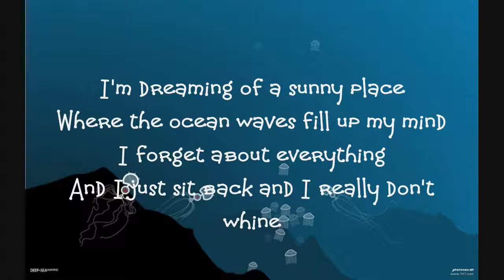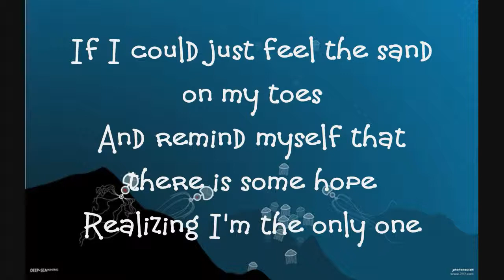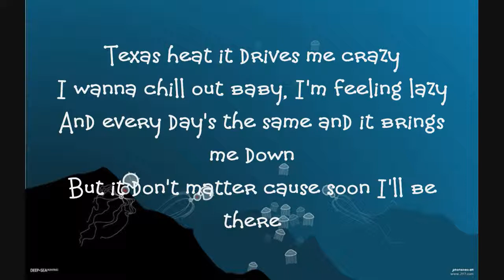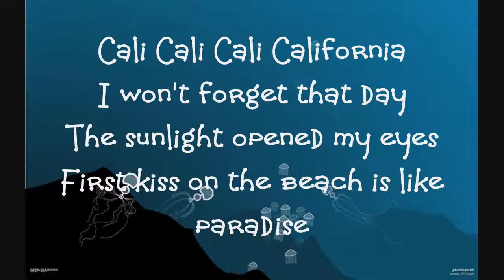Alyssa Bernal - Cali, Cali, Cali - Lyrics